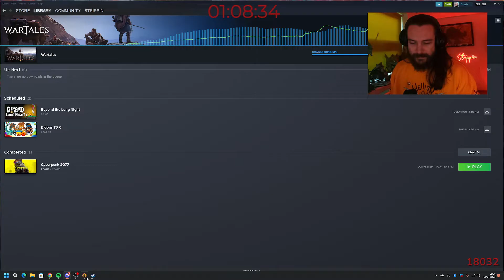What is YOUR Job? Strippin Highlights w/ Tomato, Lawlman, & Gmart - Part 1+2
The gang returns to play some more Wartales with a fresh start. Highlights from Strippin's PoV. Also Featuring Tomato, Lawlman, and Gmart.

0:00 Stream One
23:35 One Week Later
23:36 Stream Two